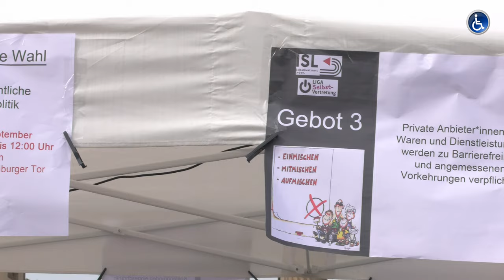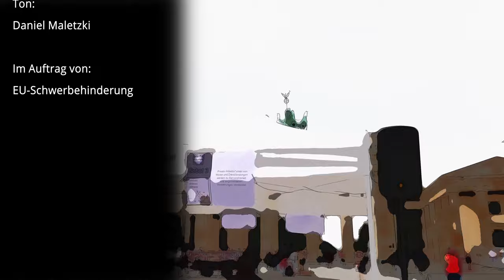Du hast die Wahl: Für eine menschenrechtliche Behindertenpolitik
Die Interessenvertretung Selbstbestimmt Leben Deutschland e.V. hat am 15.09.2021 unter dem Motto "Du hast die Wahl" für eine menschenrechtliche Behindertenpolitik werben wollen und von der nächsten Bundesregierung, eine gerechtere Behindertenpolitik eingefordert.